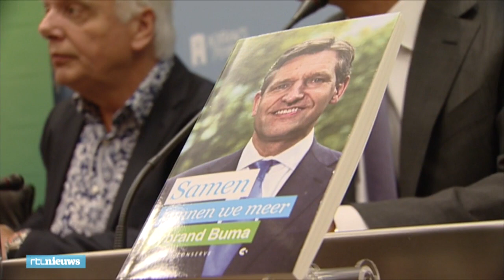Sybrand Buma: Fries keert na jaren op Binnenhof terug naar geboortegrond - RTL NIEUWS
CDA-leider Sybrand Buma wordt de nieuwe burgemeester van Leeuwarden. De geboren Fries zat sinds 2002 in de Tweede Kamer en groeide door naar het partijleiderschap. Zo zagen die jaren er uit.